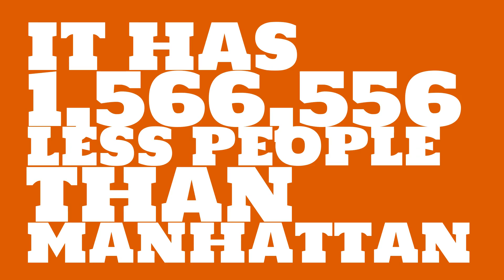How big of a city is Lakewood, CA?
What is the population of Lakewood, CA? How does the size of Lakewood, CA compare to other cities?